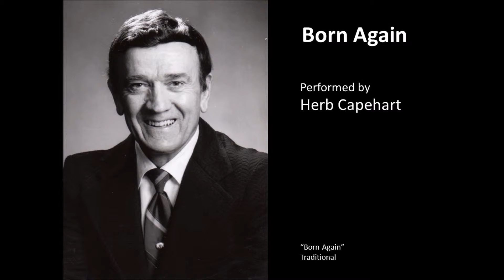Born Again - Herb Capehart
Herb Capehart Sings Born Again

CHORUS
Born again, saved from sin,
I'm happy night and day.
There's no doubt,  makes me shout,
I know I'm born again.

Satan tried to tell me I only thought I got saved.
He told me what a fool I've been.
But when I think of him who died for me that day,
I know that I've been born again.